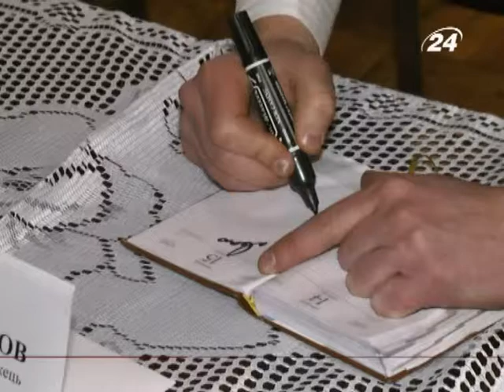Павло Табаков підписав контракт з Universal...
Можливість такої співпраці співак отримав ще ...